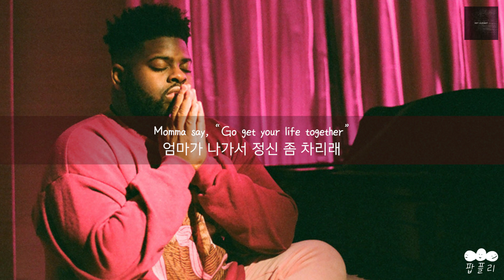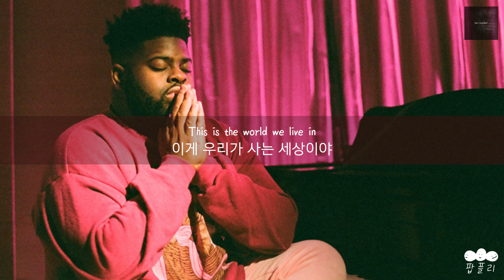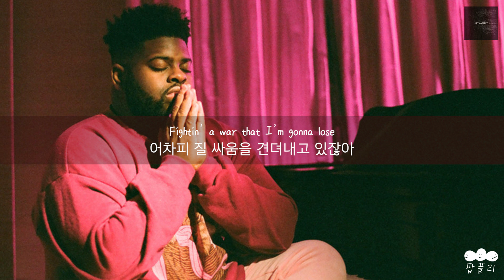[가사 번역] 핑크 스웨츠 (Pink Sweat$) - Not Alright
"나는 괜찮지 않아 ⚔️🙏🏾,
어차피 질 싸움을 견뎌내고 있잖아"

아티스트: 핑크 스웨츠 (Pink Sweat$)
제목: Not Alright
앨범: Not Alright